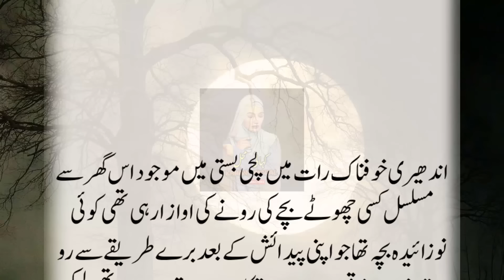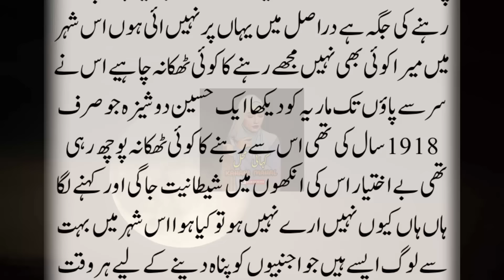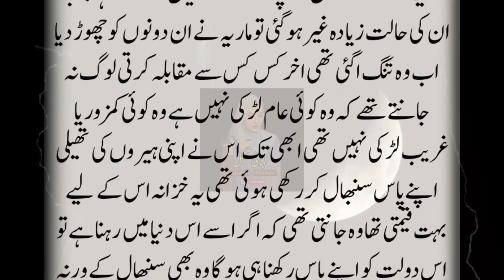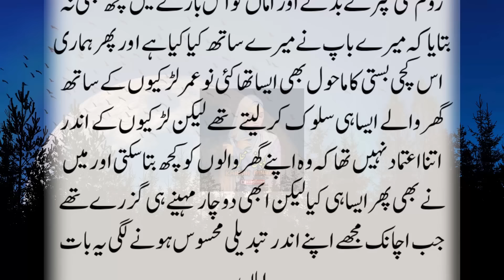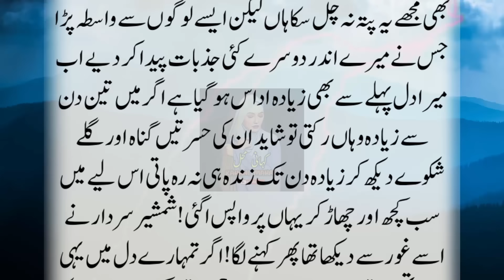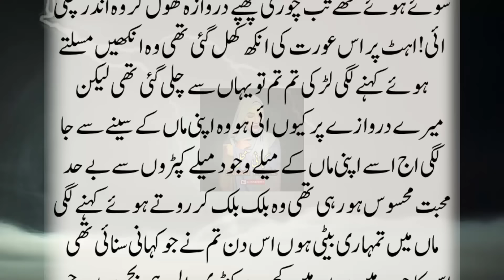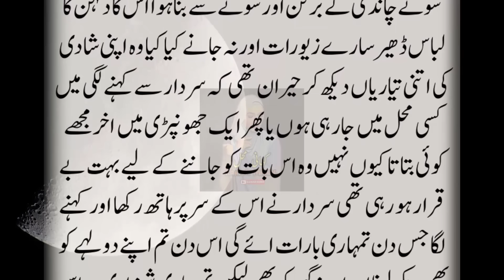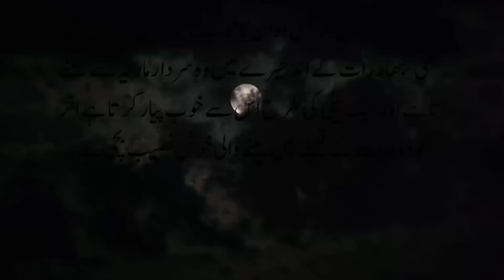Kachra Kandi Mein Pari Lawaris Bachi Aur usko Palnry Waley Mehrban Jinnat Lakin Ju He Bachi 16 Bars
Kachra Kandi Mein Pari Lawaris Bachi Aur usko Palnry Waley Mehrban Jinnat Lakin Ju He Bachi 16 Bars Ki Hui Tw ….                                                                            Ek Sachi Khofnak Kahani || Horror Story By Kahani Mahal || Urdu Kahani || Kahani in Hindi & Urdu || Ek Sachi Khofnaq Kahani in Hindi / Urdu || Horror Story || Jinnat Ki Kahani || Ek Ghatna || Ki Kahani || True Story || Hindi Horror Story || Urdu Horror Story